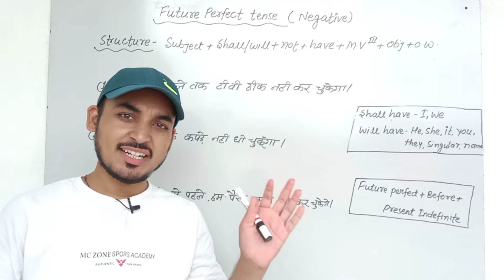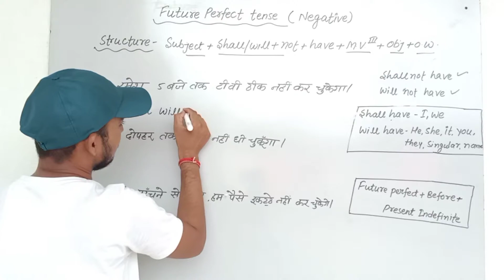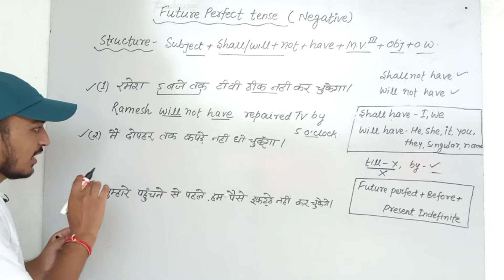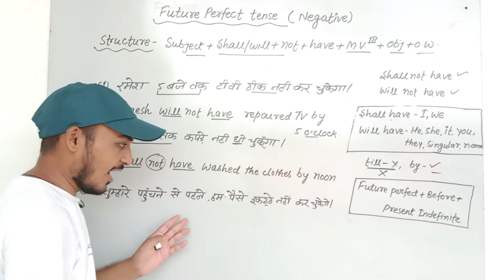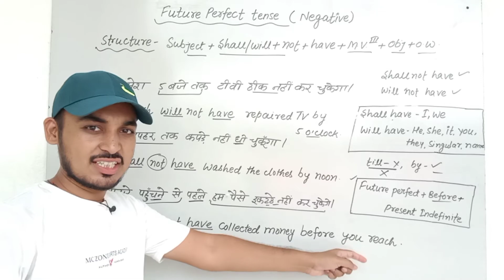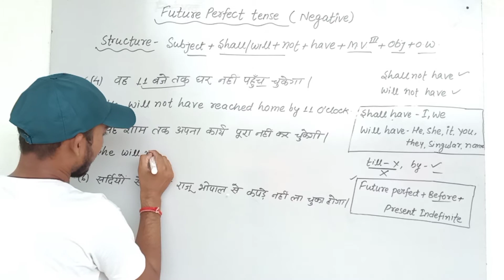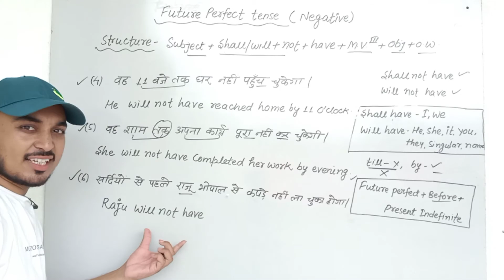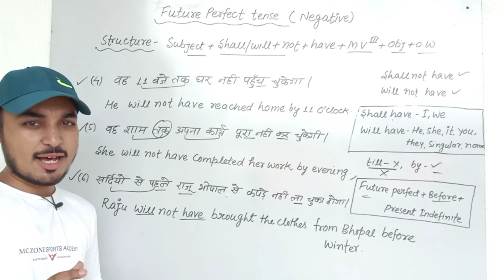L-49।। Future perfect tense।। Negative sentence ।। use of shall have and will have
In this video you will learn about negative sentence in future perfect tense.

playlist of tense -

Future Perfect Tense all video

present indefinite tense all video

past indefinite tense all video -

future indefinite tense all video -

present continuous tense all video -

past continuous tense all video -

future continuous tense all video -

present perfect tense all video -

past perfect tense all video -